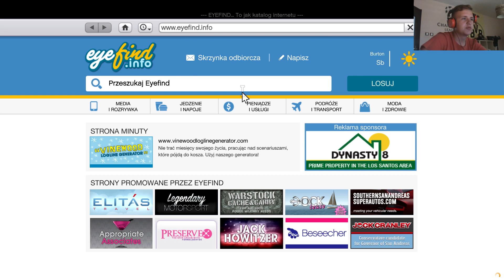M.KurOsky Gta V online #1